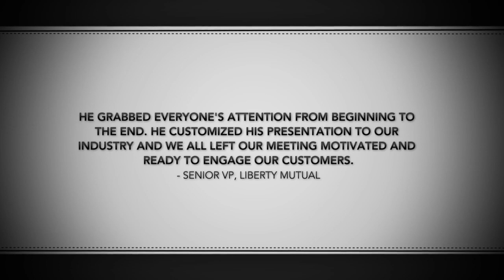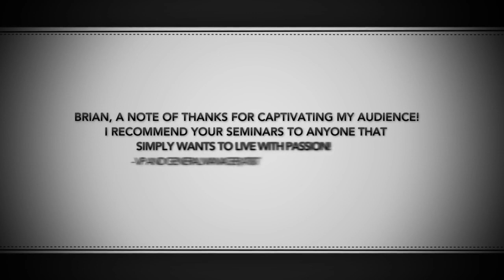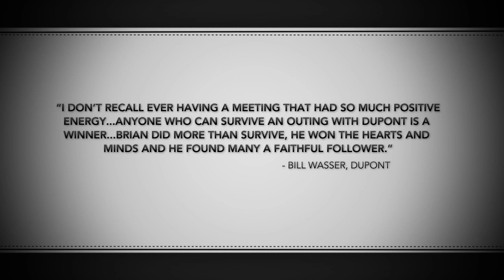[OFFICIAL] Brian Parsley OFFICIAL Keynote Business Speaker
Brian Parsley is consistently rated top 1% of speakers at conferences. For the past 15 years, he has shared insights to Fortune 50 companies on increasing sales, building employee loyalty and more effective leadership.

n
Brian Parsley, a Certified Professional Behavior Analyst and Human Capital Strategist, is rated one of the top business speakers in the United States.
Brian guides business leaders to increase sales effectiveness, delight customers and build profits.
He also teaches time-tested business strategies and customer loyalty programs across all industry sectors including financial services, technology, retail, healthcare, manufacturing, and professional services.
Brian was the President and CEO of WeSkill, an education company,
located in Charlotte, NC, and the former Chairman of a national online
recruitment site. He has received numerous awards for professional excellence and is listed in the Business Journal's Top 40 executives under 40.
Brian has been a recurring guest on FOX News, a management consultant for several Fortune 500 companies, and the author of InspHired, as well as a contributing author to Sales Guru magazine and Your Wealth magazine.
His speaking style has been described as funny, insightful, engaging, thoughtful, and highly entertaining while also providing real-world insights into the connection between employee behavior and bottom-line results.
Brian has spoken to: DuPont, Hewlett Packard, BMW, Duke Energy, Wells Fargo, BMW, Fidelity & Trust, John Deere, TAP Pharmaceuticals, Snelling Personnel, Blockbuster, SHRM, American Industrial Supply, Apple Computer, Centex Homes, Sodexho, Glaxo Smith Kline, Ingersoll Rand, Principal Financial Group, GTS, Inc., Ferguson, Staubach Academy, Continental Tires, Sprint Telecommunications, and many more.

sales training
sales and training
training for sales
sales skills
it sales training
life coach
sales training sales
sales training courses
business coaching
sales coach
[Brian Parsley] Top Keynote Business Speaker Demo